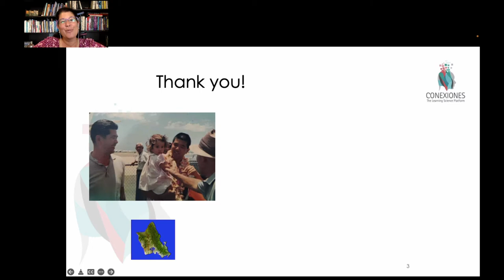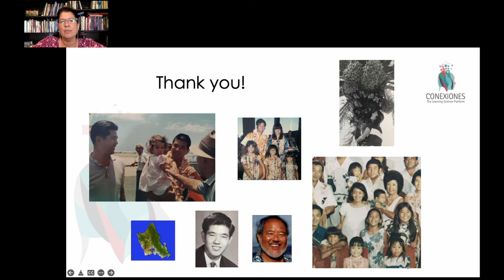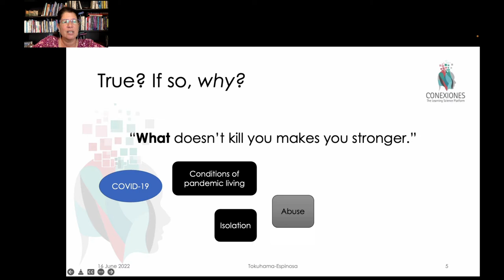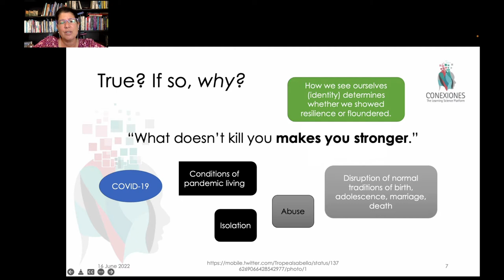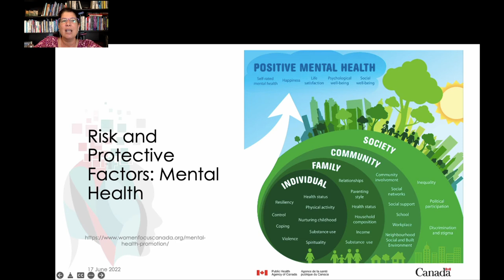Welcome video, Parents and Children Together. Tracey Tokuhama-Espinosa, Ph.D.